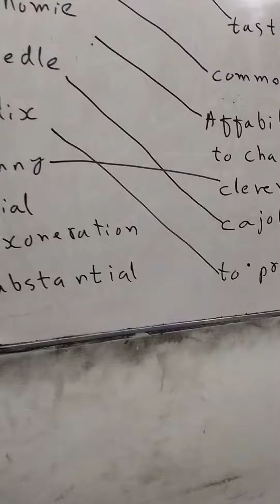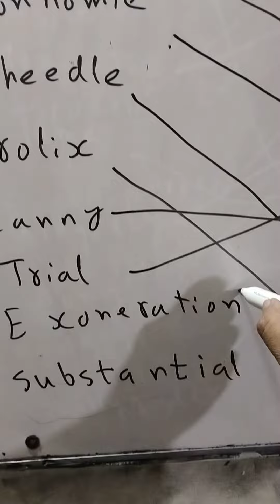English puzzles part 5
0321
2716654
90% plus rate
Experience teacher
general knowledge
C

Mensuration 3D Surface & Volume part 1
CBM university aptitude test past paper solution Number series
CBM university aptitude test past paper solution Business and general MATHEMATICS
Mdcat Ecat university aptitude test past paper solution
English puzzles part 1
scope of mechanical engineering in Pakistan
Map and important information of Gulf countries
curved surface area of sphere
Mensuration 3D - Surface & Volume part